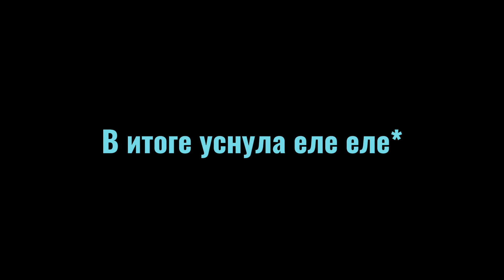Сериал "Влюблëнная" - 1 сезон 3 серия: Карма❤‍🩹